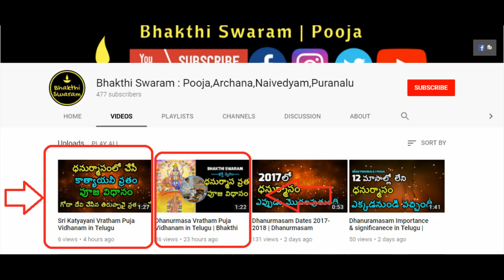ధనుర్మాసంలో నైవేద్యంగా ఏమి చేయాలి ?Dhanurmasa NAIVEDYAM for Vratham in Telugu |Dhanurmasam 2019